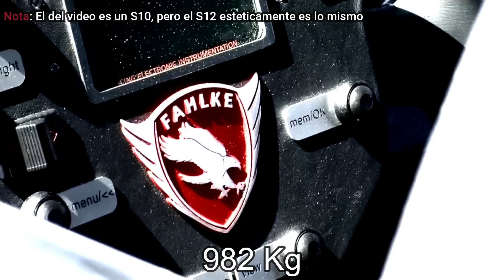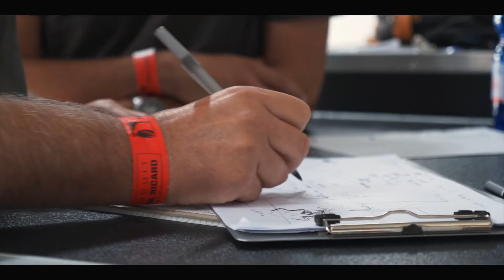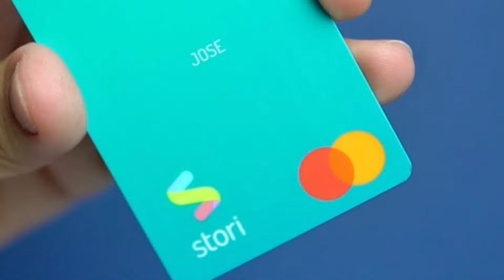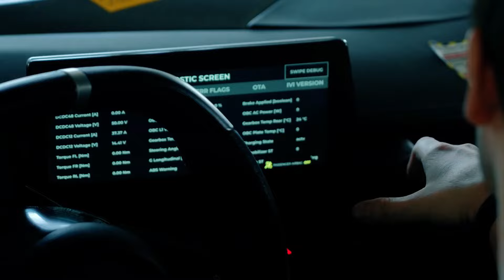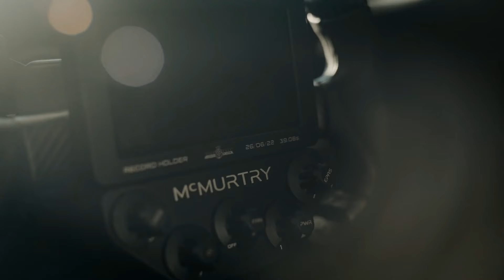Los autos 0 a 100 km/h más rápidos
Descubre los autos más rápidos de 0 a 100 km/h del mundo.

💚🛒𝑻𝒊𝒆𝒏𝒅𝒂🛒💚
Próximamente

Próximamente